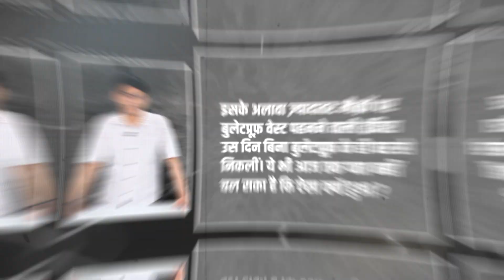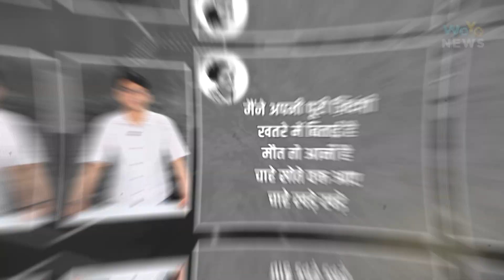इंदिरा गाँधी की हत्या और एक साजिश.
क्या उस दिन इंदिरा की हत्या रोकी जा सकती थी ?
aaj ki taaja samachar
aaj ki taji news
aaj ke taaje samachar
weyo news
short news
hindi news